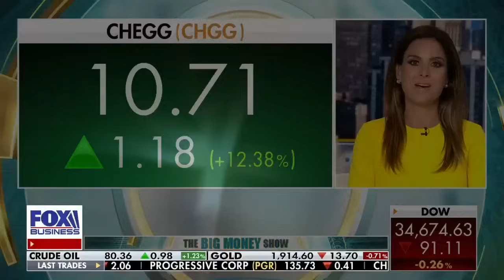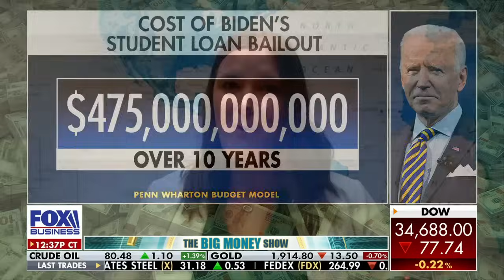Student debt holder: I’ll pass on Biden’s loan relief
Mackinac Center for Public Policy Public Relations Director Holly Wetzel joins ‘The Big Money Show’ to weigh in on Biden’s student loan forgiveness plan.